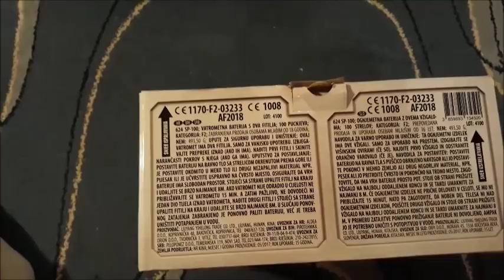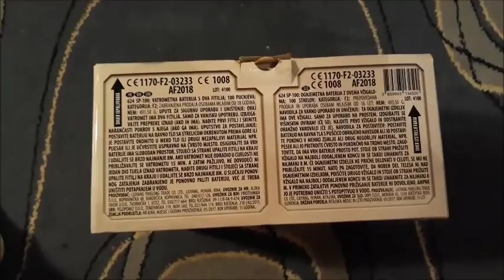SP-100 Orion Pirotehnika 2017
Nakon što san ga spara mogu van reć da je jedan od najbojih vatrometi koje san vidi a da nisu puno skupi,ako se neko dvoumi koji vatromet kupit a planira da je oko 400,500kn definitivno bi mu predloži ovi vatromet :D